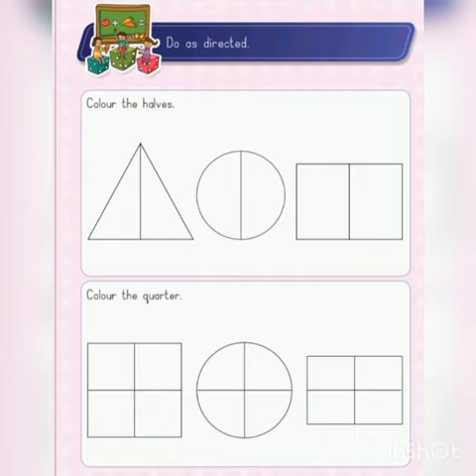half and quarter